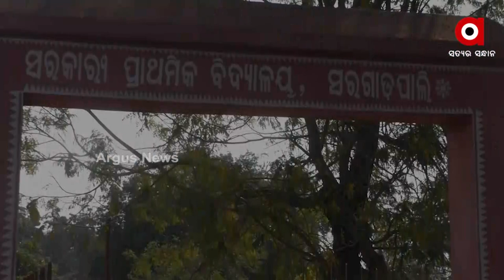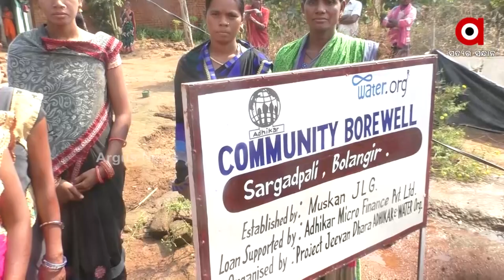Balangir: Community Borewell Eliminates Water Shortage Problem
Village women have been striving for clean and safe water but The rights association has extended a helping hand to them. The Community Borewell Project has been launched. Years of water shortages have been eliminated without government assistance.